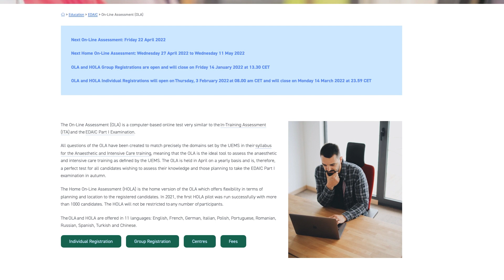Latest from ESAIC – Examinations and the EDAIC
Organizing examinations around the world for the European Diploma in Anaesthesiology and Intensive Care has always been a challenge, but COVID-19 made this even more difficult. We hear from Examinations committee chair Bazil Ateleanu, and On-Line Assessment Subcommittee chair Armen Varosyan how they’re succeeded in reaching even more doctors in even more countries with this important qualification in anaesthesiology, even through troubled times.